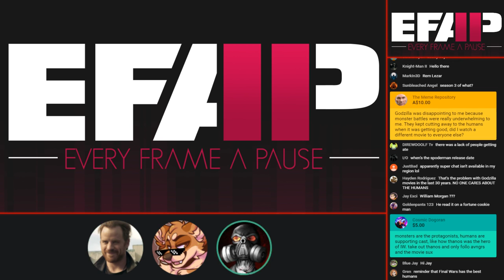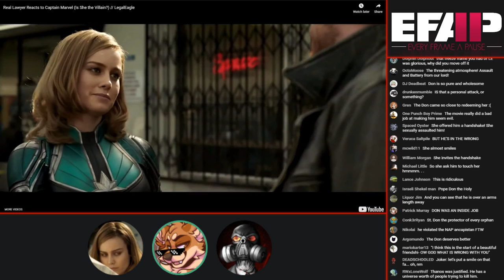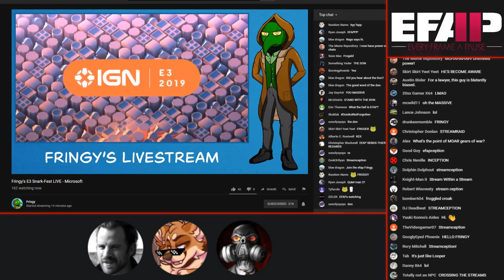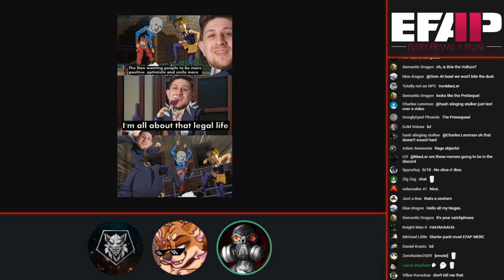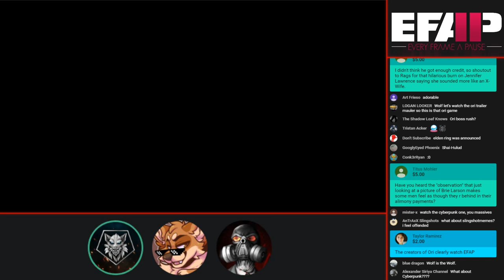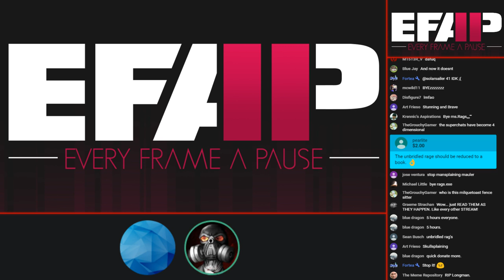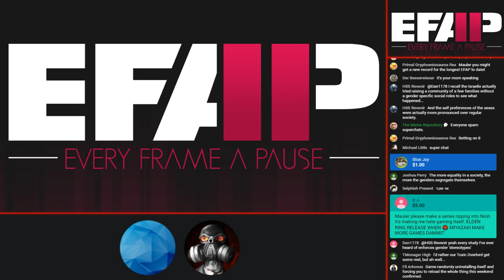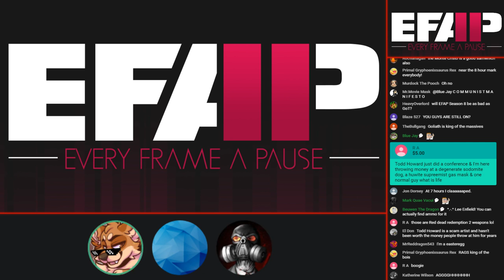EFAP #38 - Re: LegalEagle's case for Captain Marvel with some Tonald and a bunch of memes